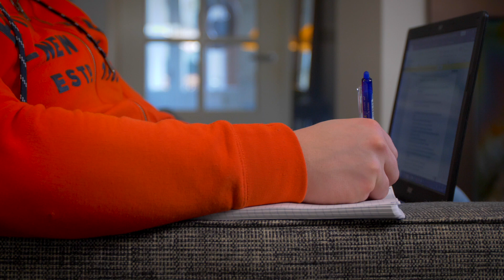Oxford My Rec'Up notitieboeken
Een nieuw leven voor kartonnen koffiebekers!
De nieuwe My Rec’Up range van Oxford is een range die bestaat uit 100% gerecyclede notitieboeken. De covers zijn gemaakt van 100% gerecycled karton dat voor minimaal 20% bestaat uit de papieren vezels afkomstig uit de koffiebekers. Deze koffiebekers worden verzameld, samengeperst en vervoerd naar de recycling fabriek waar de vezels van de bekers weer worden terug gebracht naar papier. Door de hoge kwaliteit van deze vezels is de kartonnen kaft eveneens van hoge kwaliteit met een natuurlijke “look and feel”.
De covers zijn licht geprint in zes verschillende natuurlijke kleuren. De My Rec’Up range bevat 100% natuurlijk wit gerecycled Optik Paper waardoor het glad is en comfortabel om op te schrijven. Daarnaast drukt de inkt niet door de pagina wanneer je erop schrijft.
De My Rec’Up notitieboeken, verkrijgbaar in A5 en A4, zijn compatibel met de gratis SCRIBZEE® app. Scan, bewaar en deel je handgeschreven notities. Met Oxford Rec’Up geef je jouw gebruikte koffiebeker een nieuw leven als notitieboek.